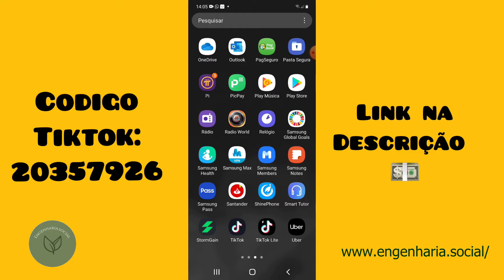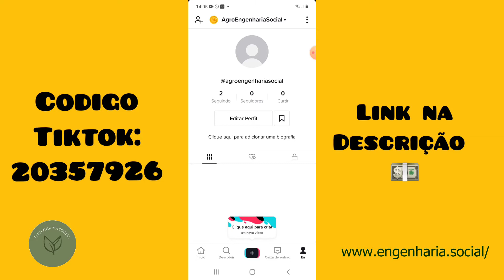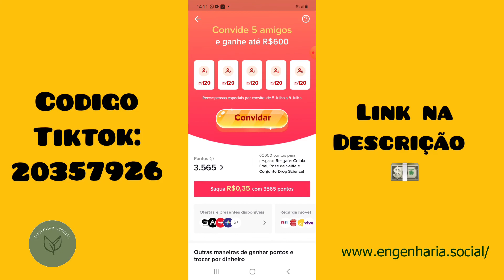SAQUE ACIMA DE 20 REAIS SUMIU! E AGORA NOVO BUG TIKTOK 😭